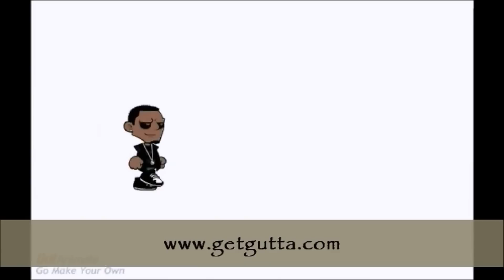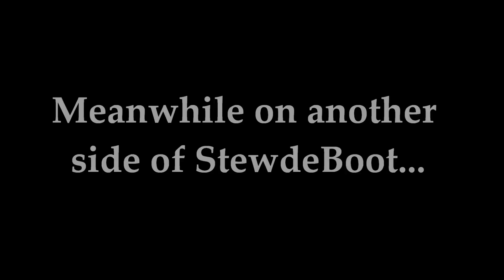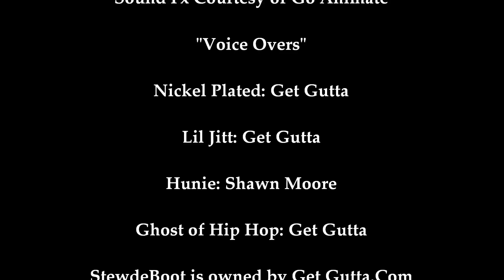STEWDEBOOT - The Story of Hip Hop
Check out Get Gutta's new cartoon series StewdeBoot! In this epsidoe, Lil Jitt finds the old myth of Hip Hop amusing and Nickel Plated shows of his "rapping" skills. They both are in for a rude awakening! Watch and see!